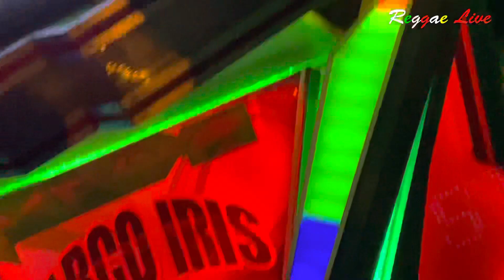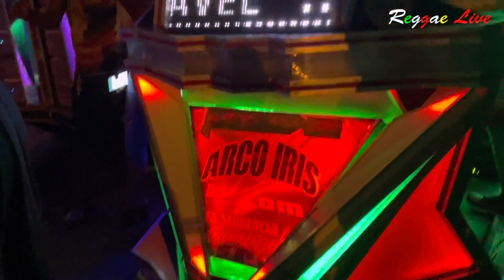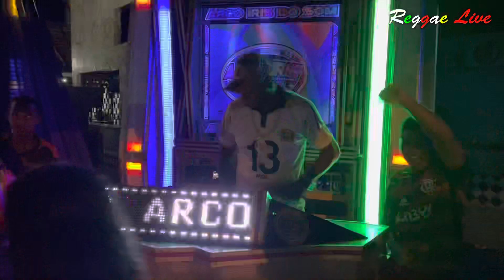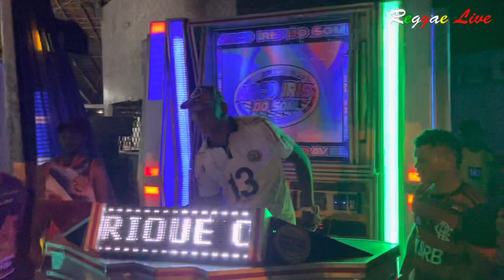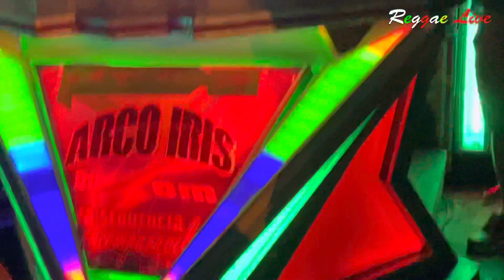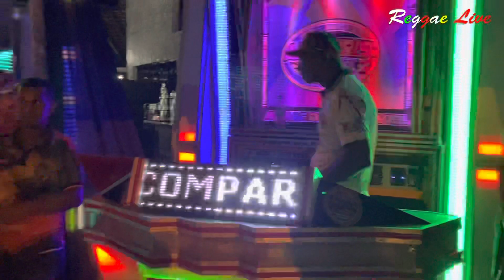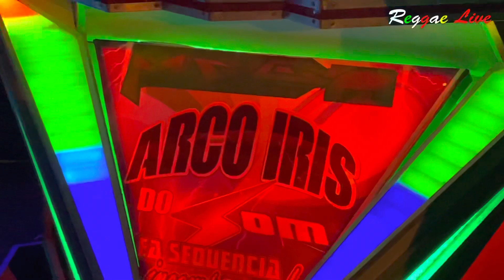RADIOLA ARCO ÍRIS DO SOM NO MARUJO ANIVERSÁRIO DA JJ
DJ LUIS HENRIQUE NO COMANDO DA RADIOLA ARCO ÍRIS DO SOM A CONVIDADA ESPECIAL PARA A FESTA DE 13 ANOS DA JJ PRODUÇÕES